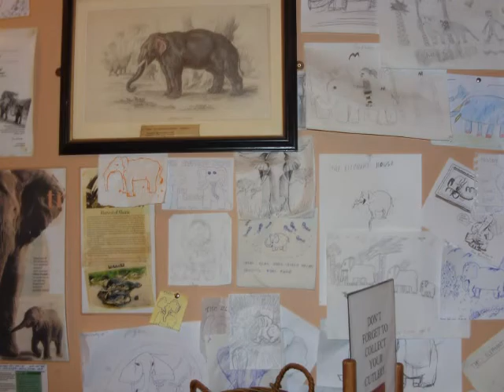Caledonia Amy MacDonald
Big hugs to my Sister for showing me the beauty of Scotland :) All pictures in this video are mine and I hope you enjoyed :)